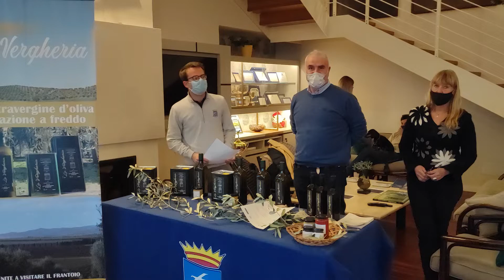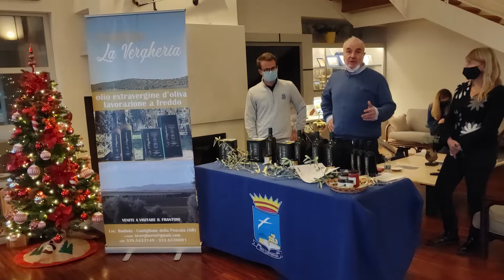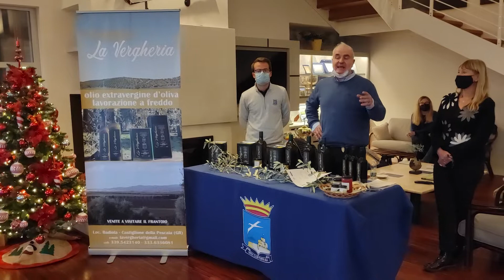premiazione COPPA OLIO NUOVO FRANTOIO LA VERGHERIA - GCPA 4.12.2021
PREMIAZIONE GARA:

COPPA OLIO NUOVO FRANTOIO LA VERGHERIA  -  18 BUCHE – STABLEFORD -  HCP –  DUE CATEGORIE  GARA DISPUTATA SABATO 4 DICEMBRE 2021

PREMI GENTILMENTE OFFERTI DAL FRANTOIO LA VERGHERIA DI CASTIGLIONE DELLA PESCAIA

PREMIA: IL SIG.   NELLO      RAFFI, TITOLARE DEL FRANTOIO LA VERGHERIA

1ª CATEGORIA HCP DI GIOCO FINO A 20:
1° lordo – FLAVIO FERLONI  CON  28  punti
1° netto – GIANNI GIUDICI  CON  35
2°netto –  COSTANTINO TOTIS CON  35

2ª CATEGORIA HCP DI GIOCO DA 21 A 36:
1° netto – LAURA RAFFI   CON  37
2°netto –  EUGENIO GIANNERINI CON  34

1° Signore – EMANUELA BOLOGNINI CON 30
1° Seniores – PIERGHERARDO PACENTI CON  31

PREMI SPECIALI
DRIVING CONTEST MASCHILE ALLA BUCA 10: GIANNI GRIFONI
DRIVING CONTEST FEMMINILE  ALLA BUCA 10: INGRID GROSSMAN
NEAREST TO THE PIN UNICO ALLA BUCA 15: NON ASSEGNATO